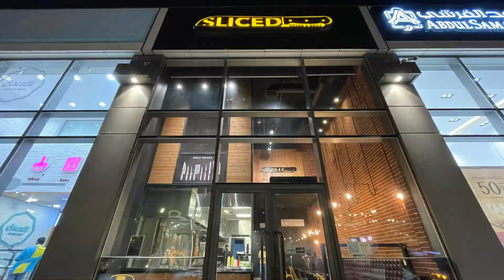Sliced | Jeddah | Welcome Saudi